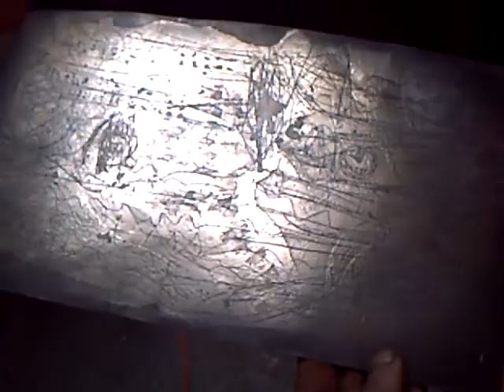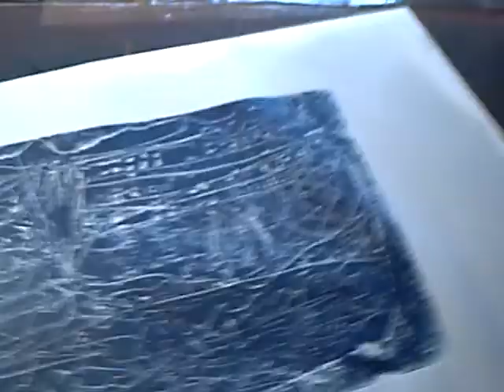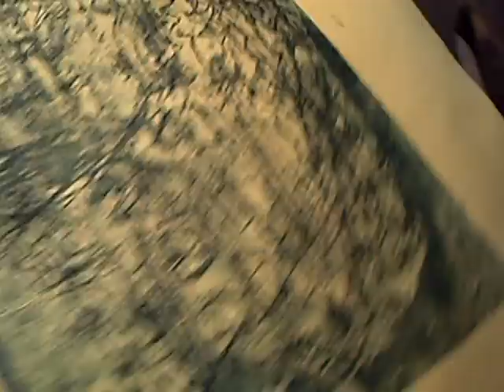abstrakte Radierung mit Messingpaltierung, Mayring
elektrolytische Aetzung
Druck in Hoch-und Tiefdrucktechnik